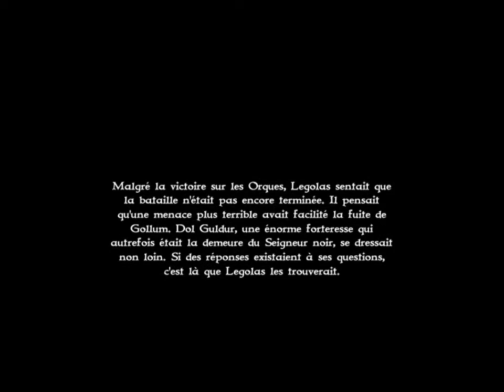Le Seigneur des Anneaux - La Guerre de l'Anneau - Episode 4, Orques dans la Forêt Noire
CAMPAGNE DU BIEN
Gollum est parvenu à s'échapper, mais ce n'est pas le plus alarmant : Legolas a découvert des camps d'Orques dans les bois de la Forêt Noire. Le prince sylvestre décide de rassembler une armée pour expulser les Orques de ces terres.

Que le choix des dés vous soit favorable !